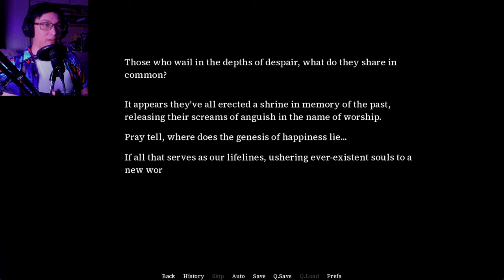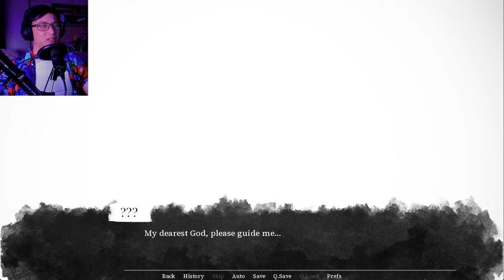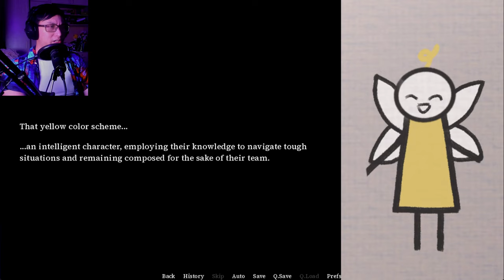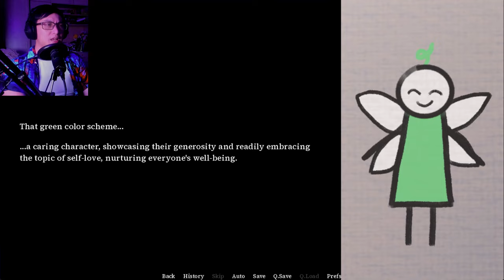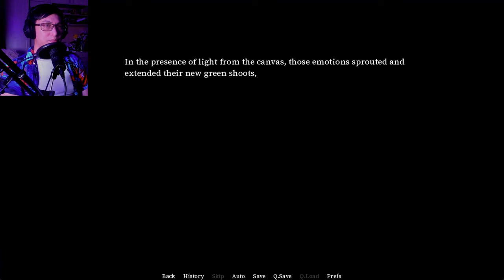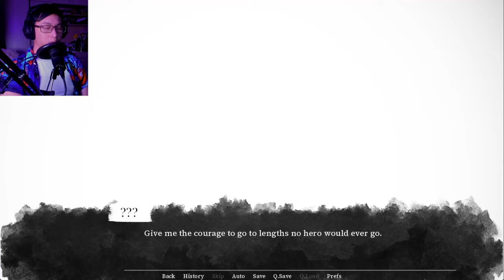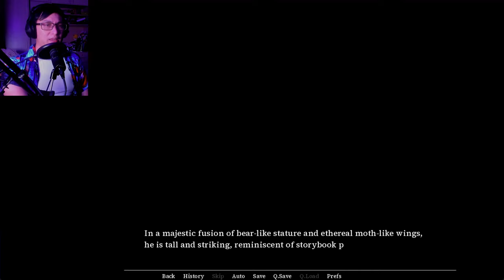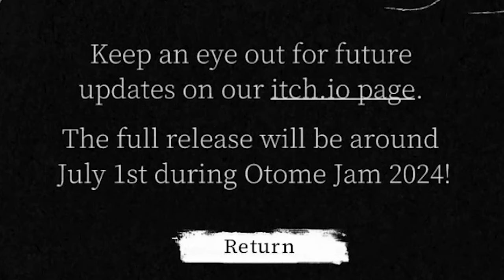My Emo OC Came To Life And He's Hot | Chromatic Agape (Demo)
As you're going through your old belongings, you come across one of your old paintings. When you decided to finish it, you're suddenly transported into the world of the painting where you come face to face with a shady, albeit beautiful man from the painting.